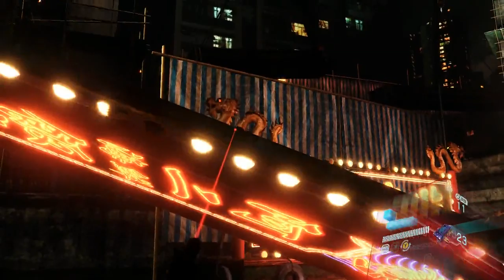Resident Evil 6 - 05 Jake 05 Ch 4 Learning the Truth 14 Boss Ubistvo